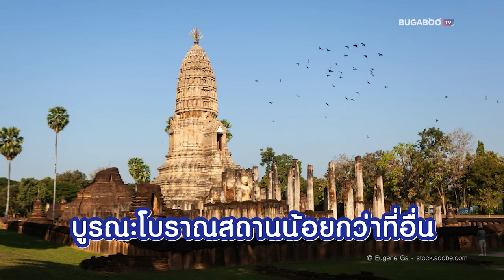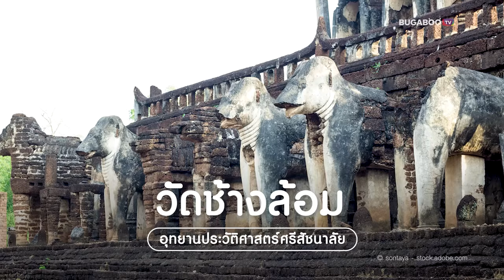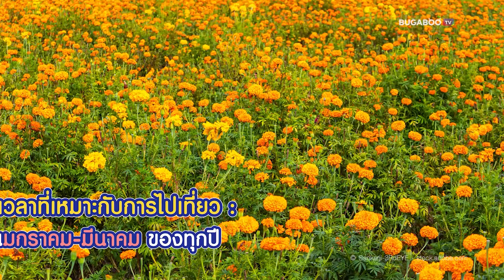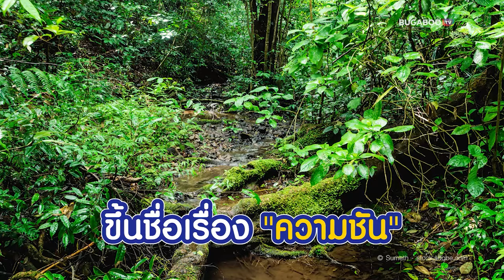10 ที่เที่ยวสุโขทัย 2567 เสน่ห์เมืองมรดกโลก มาเที่ยวทั้งที ไม่ได้มีแค่วัด | Bugaboo Travel | Ep.118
สุโขทัย เมืองแห่งมรดกโลก ใครกำลังวางแผนเที่ยวสุโขทัย 1 วัน หรือ เที่ยวสุโขทัย 3 วัน 2 คืน ก็เที่ยวได้ครบ เก็บได้ทุกแลนด์มาร์ค กับ 10 ที่เที่ยวสุโขทัย ชมเสน่ห์เมือง มรดกโลก มาเที่ยวทั้งที ไม่ได้มีแค่วัด จะมีที่ไหนบ้าง ตามไปดูกันเลย

00:00 | แนะนำ
00:09 | อุทยานประวัติศาสตร์สุโขทัย • อ.เมืองสุโขทัย
00:41 | อุทยานประวัติศาสตร์ศรีสัชนาลัย • อ.ศรีสัชนาลัย
01:08 | ทุ่งทะเลหลวง • อ.ศรีสัชนาลัย
01:30 | บ้านนาต้นจั่น • อ.ศรีสัชนาลัย
01:57 | ทุ่งดาวเรือง ปากแคว • อ.เมืองสุโขทัย
02:27 | น้ำตกตาดดาว • อ.ศรีสัชนาลัย
02:52 | ถ้ำเจ้าราม • อ.บ้านด่านลานหอย
03:17 | เขาหลวงสุโขทัย • อ.คีรีมาส